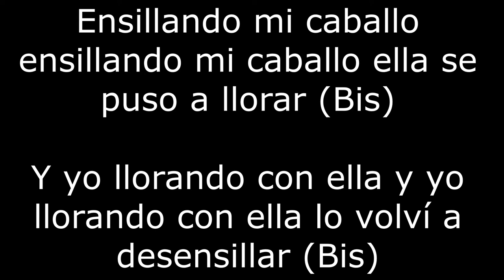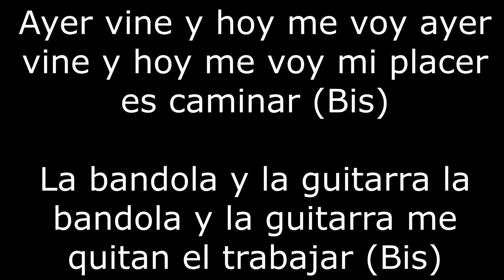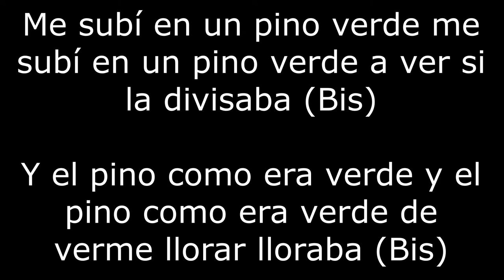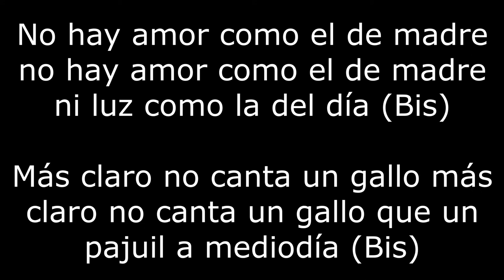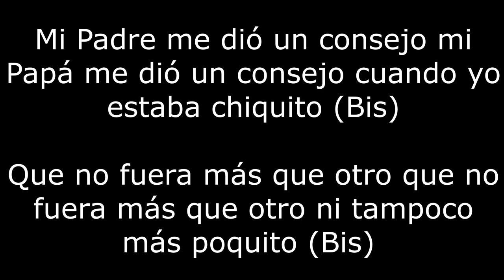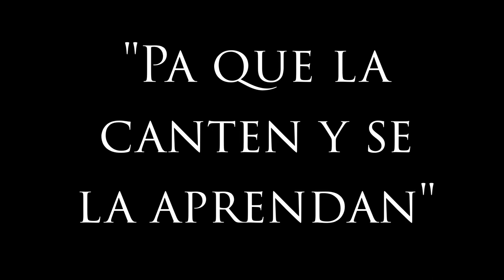Año nuevo - William Lara Letra